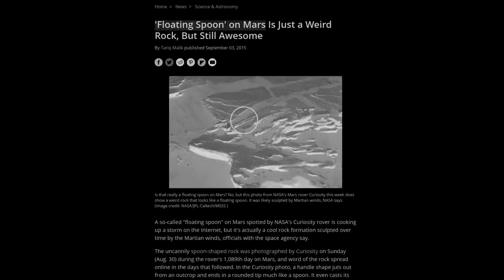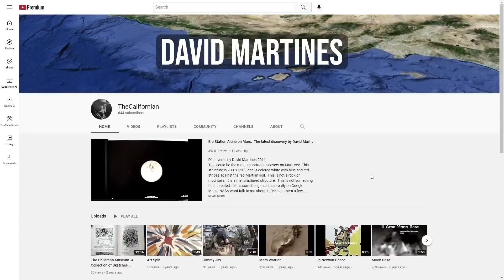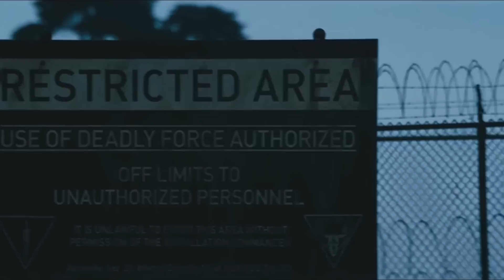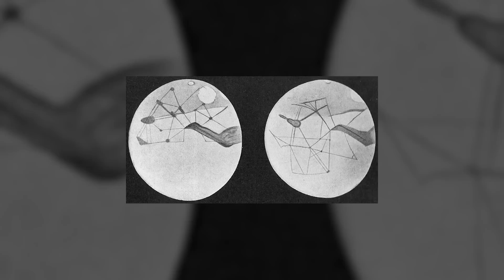Du wirst deinen Augen nicht trauen, was die NASA auf dem Mars gefunden hat